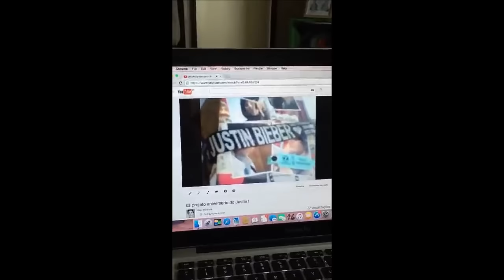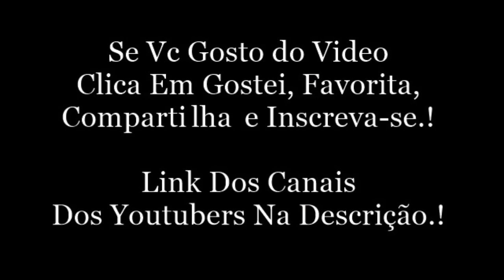MAJU MOSTRA O MELHOR VIOLINISTA DE TODOS OS TEMPOS + MUITA FOFURA. (majutrindade)